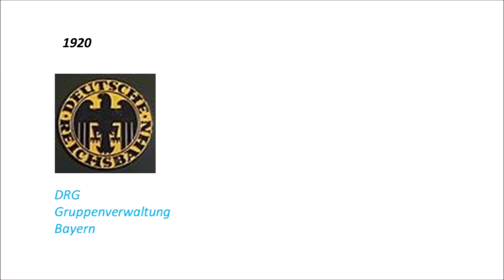K.Bay. Sts.B. Gt 2*4/4 / BR 96 (1913-1954)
Trix-Modelle mit Seuthe 10/20 und Esu-Loksound von 1913 bis in die dreißiger Jahre.